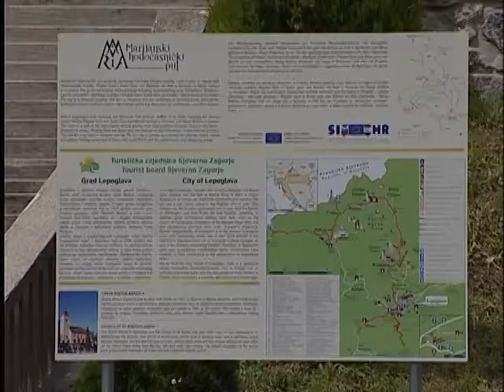UBRZANI TEMPO KOMUNALNIH RADOVA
Razvoj grada Lepoglave temelji se na izgradnji komunalne infrastrukture i dostizanju željenog standarda na tom području. Radovi su ubrzanim tempom nastavljeni i u prvoj polovici ove godine.

Tako je u prigradskom naselju Kamenica uloženo 1,5 milijuna kuna u izgradnju nogostupa dužine gotovo jedan kilometar, zatim cestovne odvodnje i kanalizacije. Zajednička je to investicija grada Lepoglave i Županijske uprave za ceste.